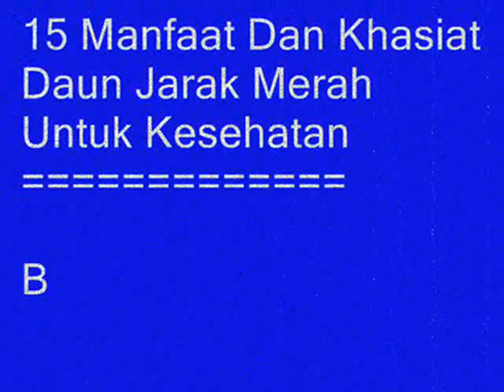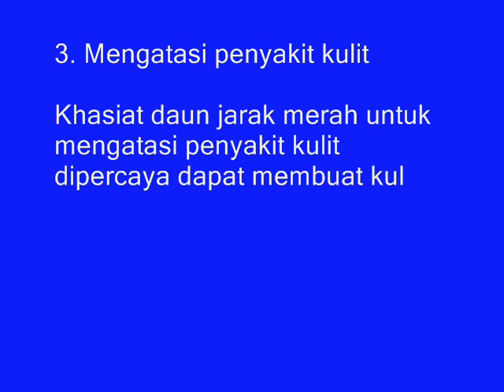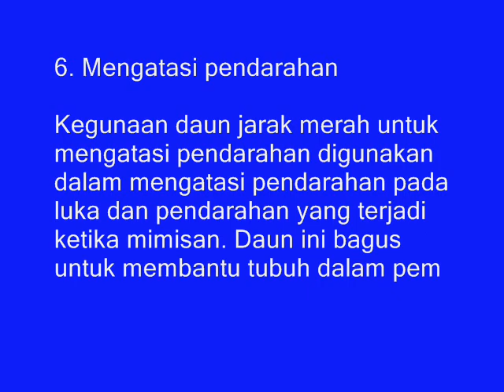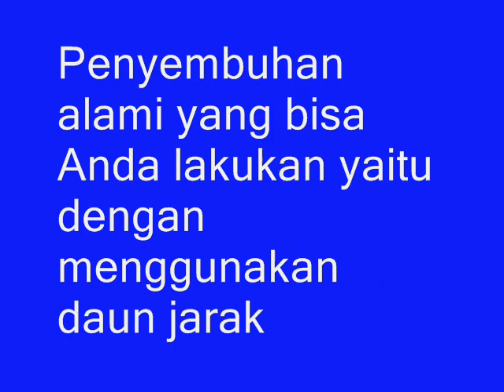Inilah 15 Manfaat Dan Khasiat Daun Jarak Merah Untuk Kesehatan